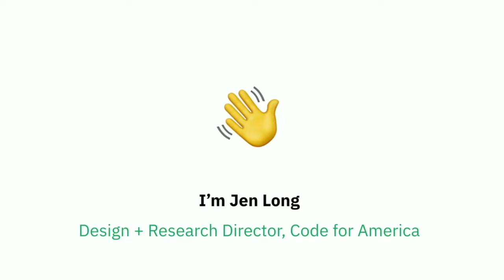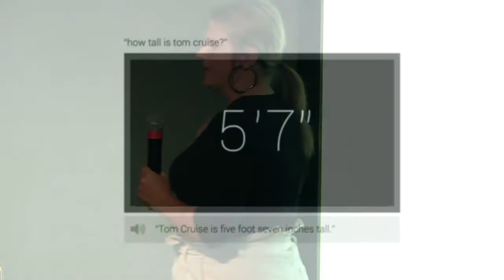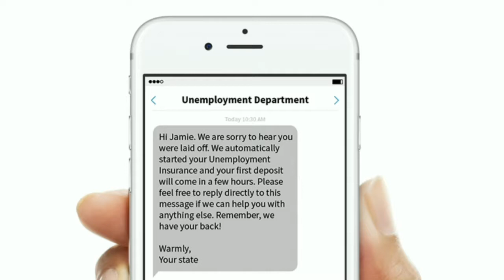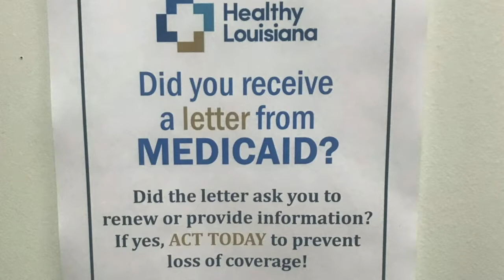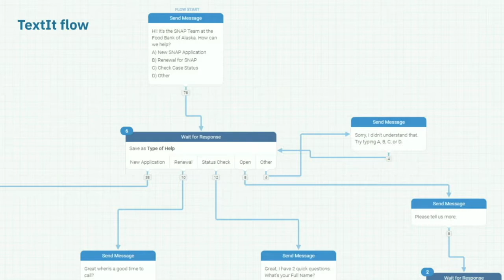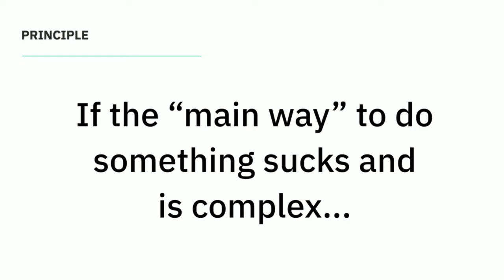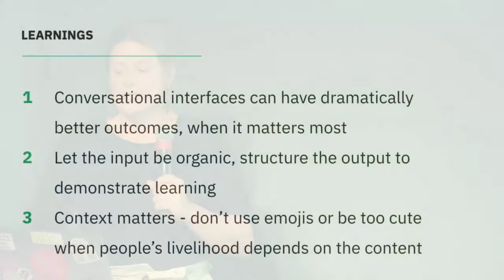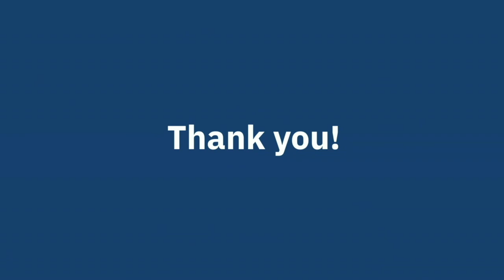Conversational Government (Jen Long @ Designers + Geeks)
Part 3 of our "Conversational UI" series.